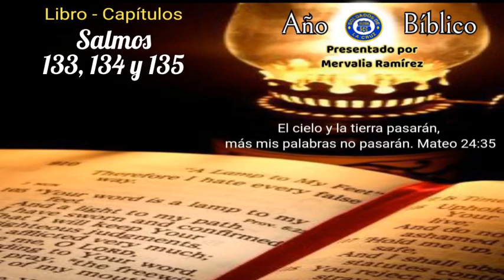Lectura Biblica Diaria y Explicacion Julio 05